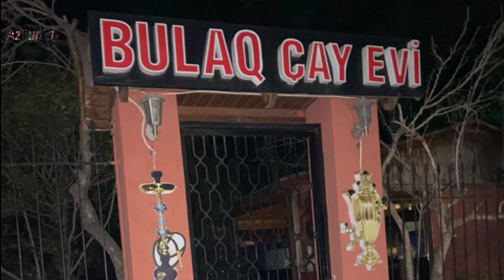“Araz” və “Rahat” market cərimələndi SON DƏQİQƏ 2020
Nazirlər Kabineti yanında Operativ Qərargahın tapşırıq və tövsiyələrinə əsasən koronavirus infeksiyasına yoluxma hallarının qarşısının alınması məqsədilə həyata keçirilən tədbirlər respublikanın digər rayonlarında olduğu kimi Binəqədi rayonunda da davam etdirilir.

  Binəqədi Rayon İcra Hakimiyyəti və Rayon Polis İdarəsinin əməkdaşları tərəfindən keçirilən tədbirlər zamanı tətbiq edilən qaydaları pozduqlarına görə Binəqədi rayonu, Azadlıq prospekti 10 ünvanında yerləşən “Araz” marketin rəhbərliyi barəsində İnzibati Xətalar Məcəlləsinin 211.2-ci maddəsinə əsasən protokol tərtib olunaraq 500 manat, Biləcəri qəsəbəsi, Q. Məmmədov ünvanında yerləşən “Rahat” marketin rəhbərliyi isə İnzibati Xətalar Məcəlləsinin 211.2-ci maddəsinə əsasən protokol tərtib olunaraq 300 manat cərimə olunub.

Eyni zamanda, Biləcəri qəsəbəsi, R.İsmayılov küçəsi, döngə-1 ünvanında yerləşən “Bulaq” restoranının qeyri- qanuni fəaliyyət göstərərək karantin qaydalarını pozması aşkar edilib, obyekt sahibi İXM-nin 211.1 maddəsinə əsasən 3000 manat cərimə edilib.

Market rəhbərliyinə və obyekt sahibinə bir daha belə halların baş verilməməsi üçün xəbərdarlıq edilib.